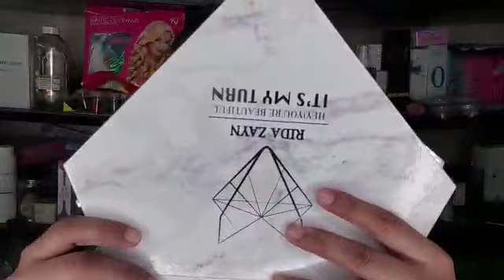Step by step makeup | Makeup for begginer | Makeup for wedding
SALAM EVERY ONE today i collab with natasha salon...she share step by by step makeup for begginers...go check out her channel for my video...

i luv u all thankuo so much for ur support

      "zainab numan"

📍BUY SIGMA PRODUCTS USING MY CODE ;ZAINAB; FOR 10$ OFF

Buy 100% pure and homemade Products👇👇
 (Cleanser, scrubs, Masks and Whitening Serums)